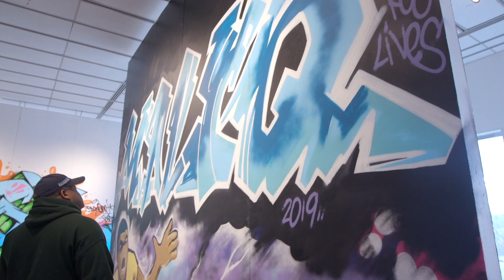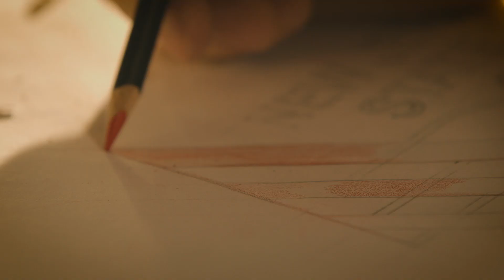ArtPrideNJ Aerosol 021820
This exhibition at the Morris Museum, co-curated by Will Kasso Condry and Ron Labaco, celebrates the vitality of graffiti writing and street art in New Jersey today through the work of twelve established and emergent artists, painted directly on the Museum’s walls.

Video by Discover Jersey Arts: Reporter, Jesse North and Videographer, Dave Taveni.